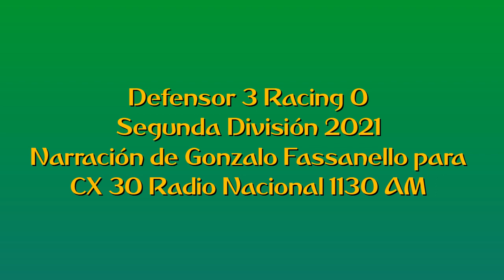Defensor 3 Racing 0 - Segunda 2021 (por Gonzalo Fassanello)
Los goles del partido, por Gonzalo Fassanello y Joaquín Pisa para Radio Nacoinal.